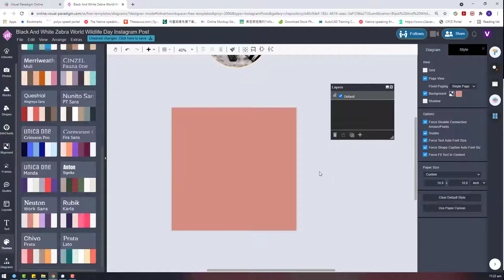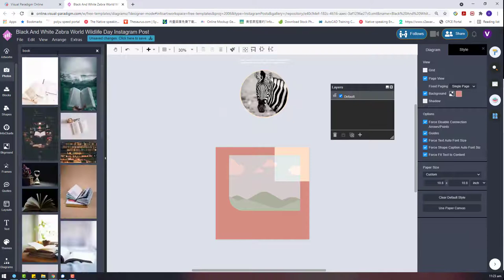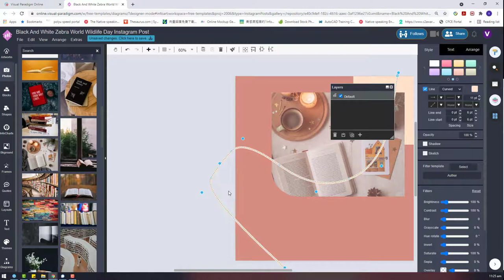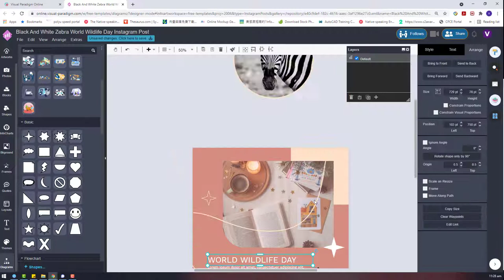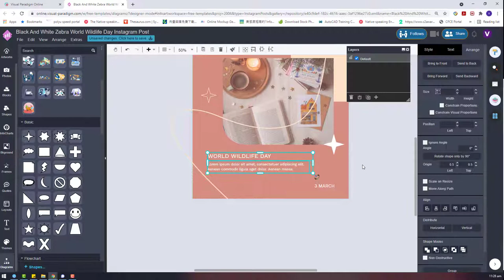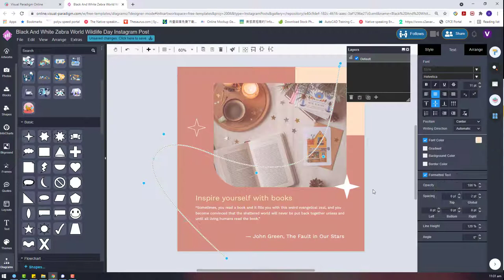Design A Inspire With Books Instagram Post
This video demonstrate how to use Visual Paradigm InfoART to design an elegant Instagram Post to promote simple messages on aesthetic platform.